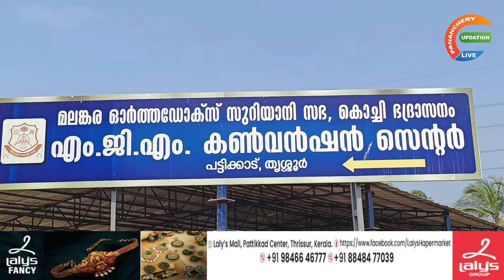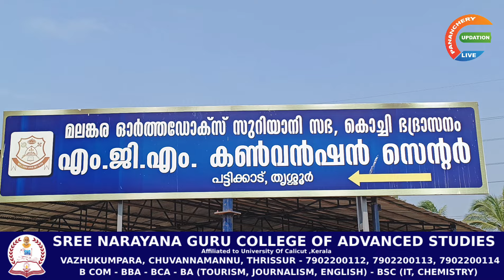മാർത്തോമൻ പൈതൃക സംഗമത്തിൻ്റെ വടക്കൻ മേഖല പതാക പ്രയാണത്തിൻ്റെ സമാപനസമ്മേളനം എം.ജി.എം കൺവെൻഷൻ സെൻ്റർ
മലങ്കര ഓർത്തഡോക്സ് സുറിയാനി സഭയുടെ 33-ാമത് പട്ടിക്കാട് എം.ജി.എം കൺവെൻഷനും

മാർത്തോമൻ പൈതൃക സംഗമത്തിൻ്റെ വടക്കൻ മേഖല പതാക ത്തിൻ്റെ സമാപന സമ്മേളനം നാളെ (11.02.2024) കൊച്ചി ഭദ്രാസത്തിൽ : വേദി പട്ടിക്കാട് എം.ജി.എം കൺവെൻഷൻ സെൻ്റർ

  സമാപന സമ്മേളനത്തിൽ മലങ്കര സഭയുടെ കൊച്ചി ഭദ്രാസനത്തിന്റെ അധിപനായ അഭിവന്ദ്യ ഡോ. യാക്കോബ് മാർ ഐറേനിയസ് അധ്യക്ഷത വഹിക്കുന്നതും, അങ്കമാലി ഭദ്രാസനാധിപൻ അഭിവന്ദ്യ യൂഹാന്നോൻ മാർ പോളികാർപ്പോസ് മെത്രാപ്പൊലീത്ത സ്വീകരണ സമ്മേളനം ഉദ്ഘാടനം ചെയ്യുന്നതുമാണ്.